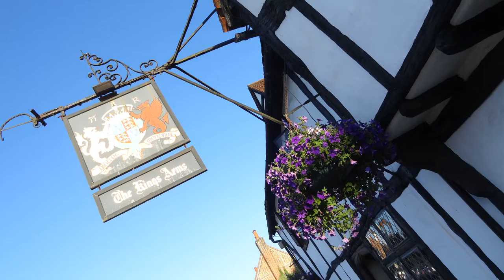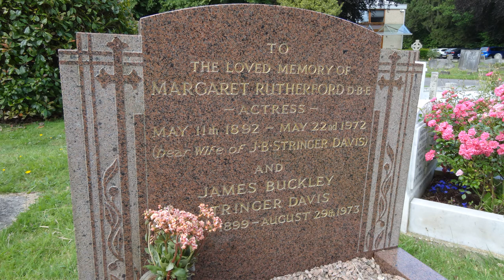🇬🇧 Murder she said and Murder at the gallop | Filming Location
Durante uno dei nostri viaggi in Inghilterra siamo andati a visitare alcune delle location dove sono  stati girati due tra le migliori trasposizioni dei romanzi di Agatha Christie_
Opera amatoriale, non si intende violare alcun copyright_